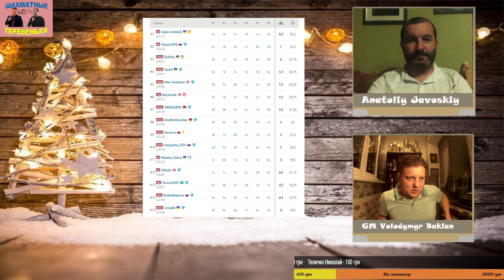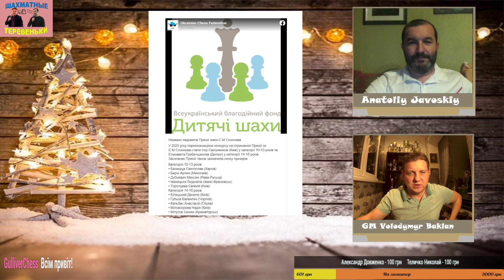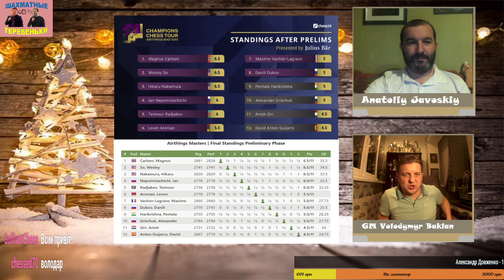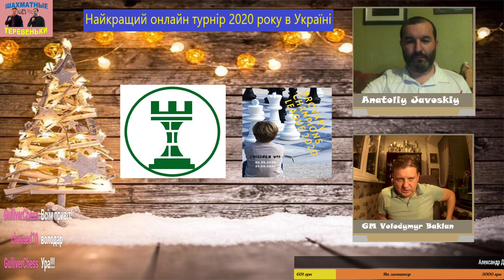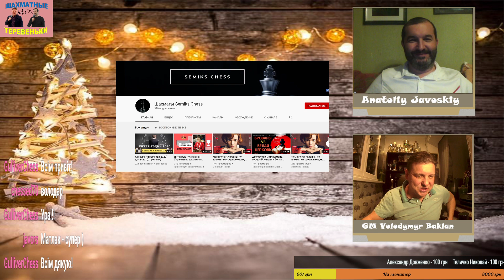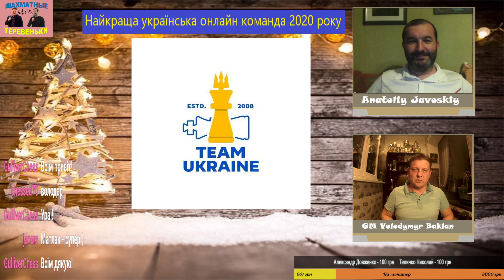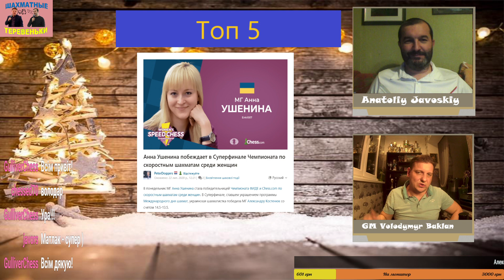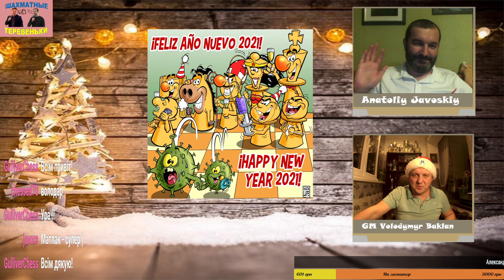Шахматные Теревеньки Итоги года Выпуск 25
Развлекательное аналитическое шахматное шоу «Шахматные Теревеньки» с шахматным обозревателем Анатолием Яворским и  заслуженным мастером спорта Владимиром Бакланом проанализируем шахматные новости Украины и мира. Выпуск 25.
Итоги шахматного 2020 года в Украине. Народный опрос.